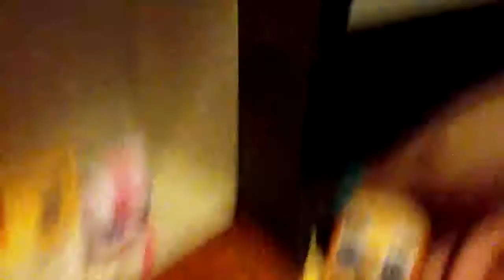LPS Movie- Stalker Part 1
Just to warn you there will be more than 15 parts.